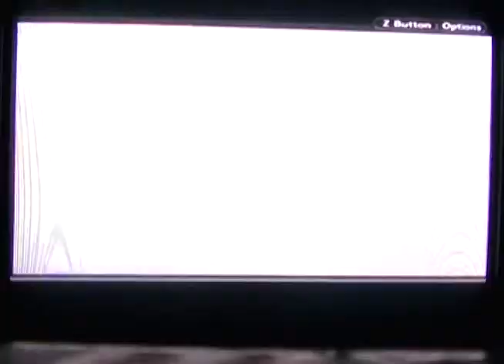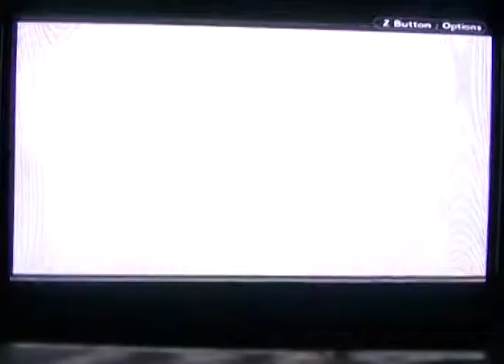Final Fantasy 5 part 40